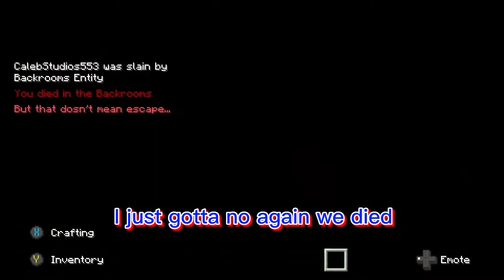Can I Escape The Backrooms? ( Mincraft )